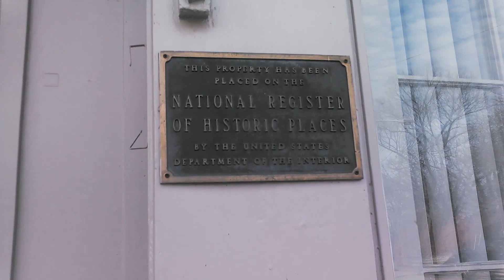Frontier Town in Kentucky, Athens KY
Exploring a Frontier Town in Kentucky, Athens KY
Athens is a small unincorporated village in the rural services area of Lexington-Fayette Urban County to the east of Interstate 75 in Kentucky in the United States.
First settled in 1786 as the community of Cross Plains, the town was chartered as Athens in 1826 and had its own post office from that time until 1906.The current commercial center was reduced to its present size by a series of fires in the mid-19th century.